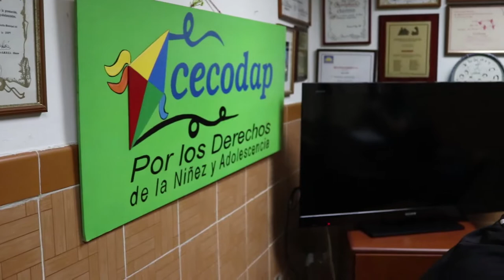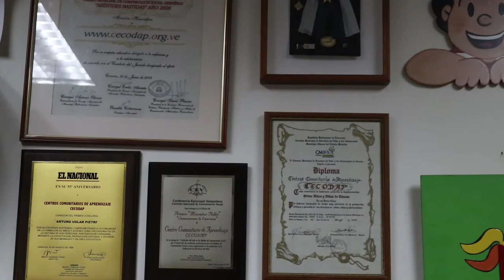Carlos Trapani: El bullying es violencia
Carlos Trapani, abogado especialista en los derechos de niños, niñas y adolescentes, y miembro de Cecodap, explica la importancia de atajar a tiempo casos de acoso escolar para evitar que estos deriven en situaciones como el homicidio.